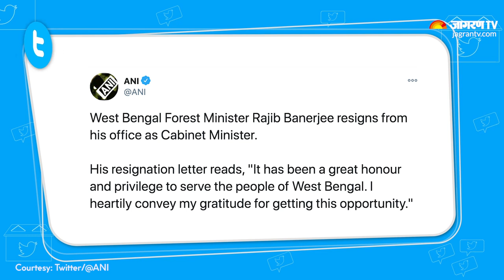Rajib Banerjee Mamata सरकार से इस्तीफे पर बोले, 'कुछ वक्त से आहत था' | West Bengal Elections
पश्चिम बंगाल (West Bengal Assembly Elections) में विधानसभा चुनाव (mamata banerjee) होने वाले हैं जिससे पहले राज्य की सत्तारूढ़ पार्टी तृणमूल कांग्रेस मुश्किलों (TMC) से गुजर रही है. मुख्यमंत्री ममता बनर्जी के लिए चुनौतियां बढ़ रही हैं क्यूंकि उनके कई नेताओं और मंत्रियों ने पार्टी छोड़ दी है (TMC leaders joining BJP). शुभेंदु अधिकारी (Shubhendhu Adhikari) से शुरू हुआ ये सिलसिला अब शुक्रवार को बंगाल सरकार (Bengal Govt)) में वन मंत्री राजीब बनर्जी (Rajib Banerjee) तक पहुंचा. उन्होंने मंत्रिपद से इस्तीफा दिया (TMC Minister Rajib Banerjee resigns) और बंगाल के लोगों की सेवा करने पर गर्व महसूस कर सभी का धन्यवाद दिया. उनके इस्तीफा देने के बाद राजयपाल जगदीप धनकर (Bengal Governor Jagdeep Dhankar) ने उसे मंजूर कर लिया. मंत्री पद छोड़ने के बाद उन्होंने इसकी वजह बताते हुए कहा कि वे कुछ वक़्त से परेशान और मानसिक रूप से आहत थे जिसके बाद उन्हें ये कदम उठाना पड़ा. उन्होंने कहा 'ऐसा करना मुझे परेशान करता है और मेरा दिल तोड़ देता है लेकिन मुझे यह करना पड़ा. मैं ममता बनर्जी का आभारी हूं कि उन्होंने इतने वर्ष मेरा मार्गदर्शन किया. मैं बंगाल के लोगों के लिए काम करने के प्रति प्रतिबद्ध हूं.' बता दें उनका इस्तीफा ऐसे समय आया जब कुछ दिन पूर्व उन्होंने उन्होंने "तृणमूल कांग्रेस (TMC) में कुछ नेताओं" के बारे में शिकायत की.